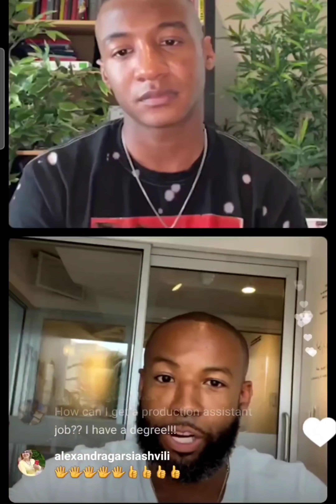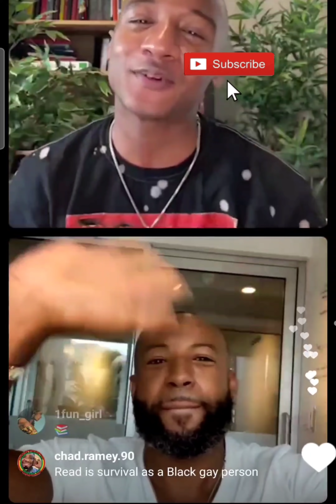Carlos King Says Melody Holt's Presence is LOUD and She's a STAR: Talks the RHOA and the Encore!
Carlos King, Executive Producer of Love and Marriage Huntsville did an interview with GLAAD Hangout. He says Melody Holt is a star. He talks about real Real Housewives of Atlanta and Encore.